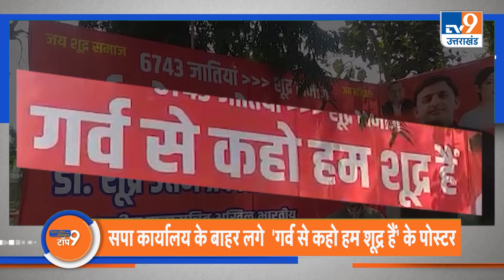TOP NEWS : सपा दफ्तर के बाहर लगे 'गर्व से कहो हम शूद्र हैं' के पोस्टर।अब कर्णप्रयाग में भी भू-धंसाव